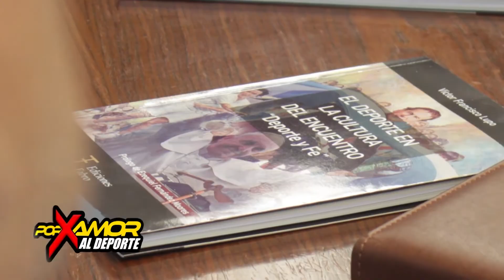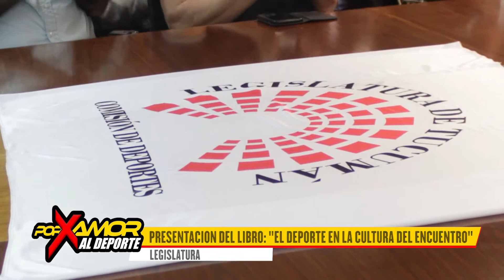Por Amor al Deporte - Presentación del Libro "El deporte en la cultura del encuentro" de Víctor Lupo